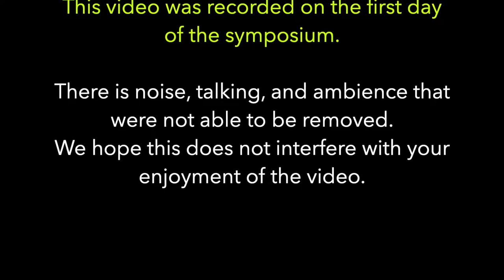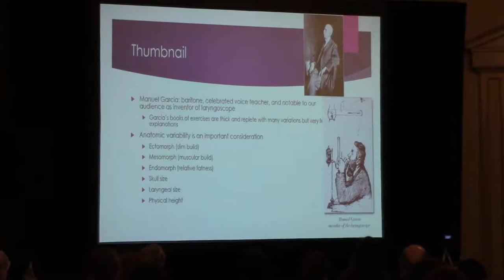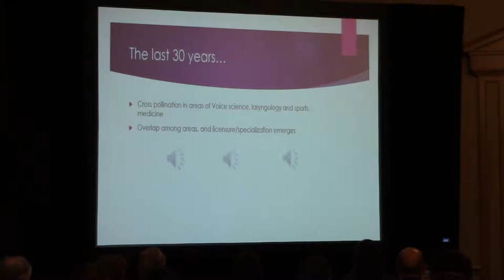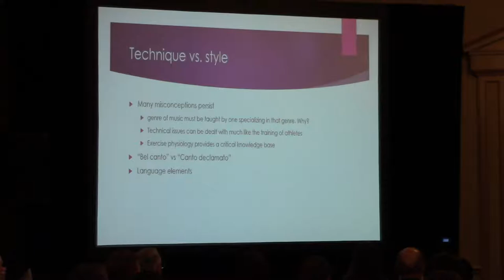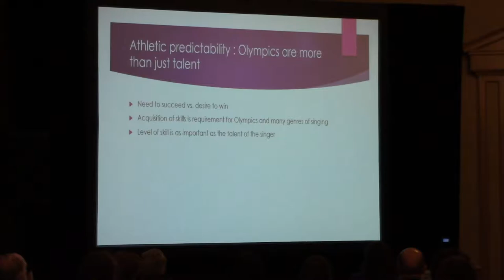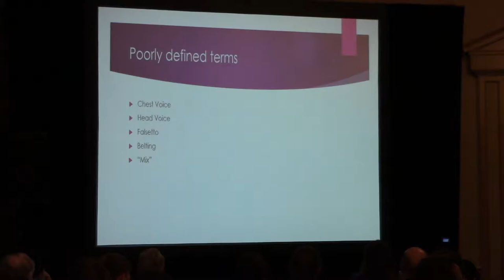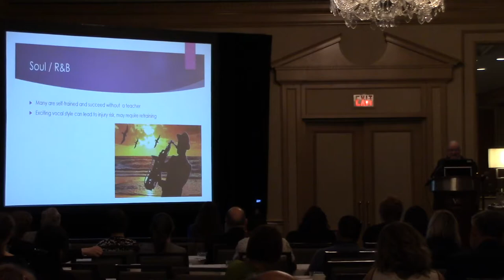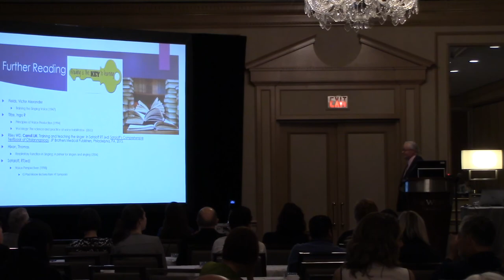2018 Tutorial Video Overview of Vocal Pedagogy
THE VOICE FOUNDATION 48th Annual Symposium: Care of the Professional Voice. Tutorial: Overview of Voice Pedagogy with William Riley